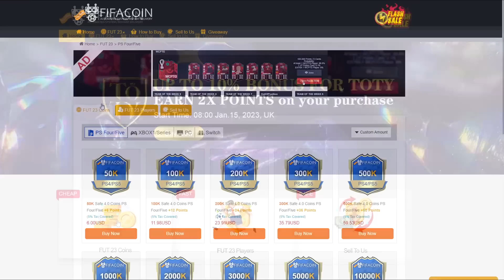TOTY HONOURABLE TITULAR PE FIFA 23 ROMANIA!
🖥️PC SPECS🖥️
▲CASE : Corsair Obsidian 500D SE RGB
▲PSU : be quiet! Straight Power Pro 10 850W Gold
▲MOBO : Asus Z390 ROG Maximus XI Hero
▲CPU : Intel i9 9900K 3.6GHZ
▲GPU : GIGABYTE AORUS GeForce GTX 1080 Ti 11GB DDR5X 352-bit
▲RAM : G.Skill Trident Z Neo 32GB DDR4 3000MHz
▲SSD : SSD Samsung 970 EVO Plus Series 1TB - x2
▲CPU cooler : Corsair Hydro Series H115i RGB Platinum
▲MONITOR : 2 X ASUS VA326H, 31.5” Curved
▲HEADSET : Audio-Technica ATH-R70x
▲MOUSE : Razer Viper V2 PRO
▲KEYBOARD : Razer Huntsman mini 60%
▲WEBCAM : Logitech C920 PROHD
▲MICROPHONE : AT2020XLR
▲AUDIO INTERFACE : Audient ID14
▲"MIXER" : DBX 286s